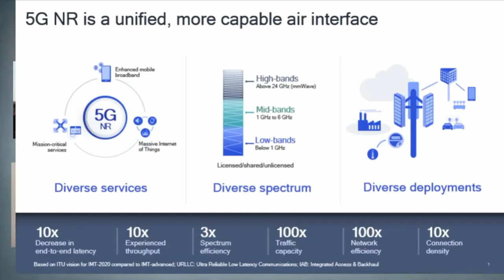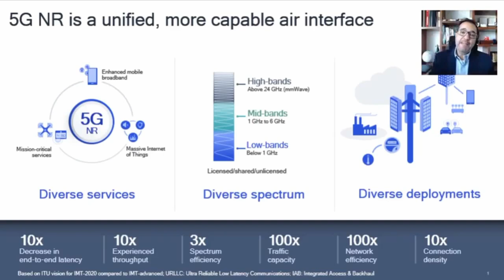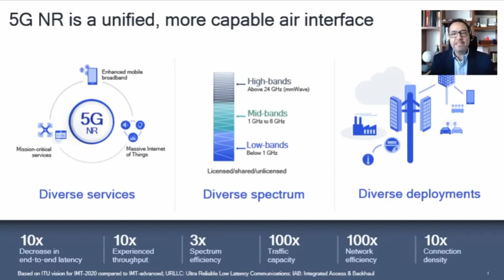Tecnología 5G: Penetración, mitos y políticas públicas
¿Qué oportunidades tiene la 5G en Iberoamérica y cuáles son los frenos que detectan?
¿Cuándo podremos ver las ventajas del 5G en el día a día?
¿Ya ha iniciado el despliegue de esta red en México? ¿Los operadores están listos?